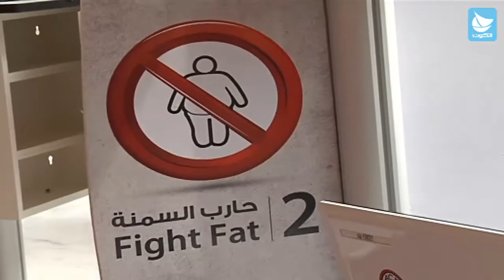معرض توعوي لمحاربة السمنة: البحوه: معدلات السمنة شهدت ارتفاعا كبيرا في الاونة الاخيرة